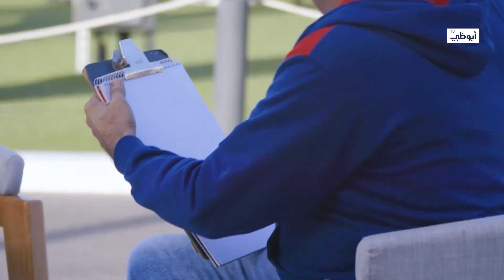بين العزف على العود والغناء والمزيد من المواهب الرائعة في Win The Crowd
مواهب تتخذ من أركان الشوارع المزدحمة والأماكن العامة مسرحاً ومن المارّة جمهوراً وحكماً لتؤدي عروضاً فنية بصيغة مبتكرة وارتجالية، والفائز هو المتسابق صاحب الموهبة التي تجتذب أكبر عدد من المتفرجين.

تابعنا على شبكات التواصل الإجتماعي:
ـــــــــــــــــــــــــــــــــــــــــــــتــــــــــــــــ